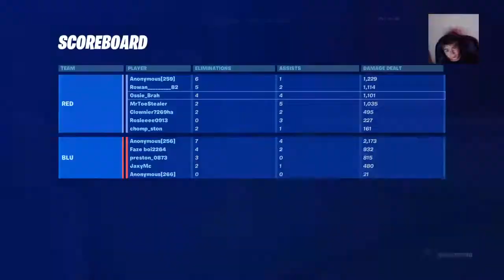Im playing advanced red vs blue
im lil ossie im a 9 year old beast at fortnite and im ready to b the best in the world